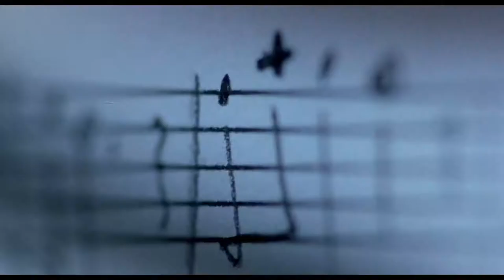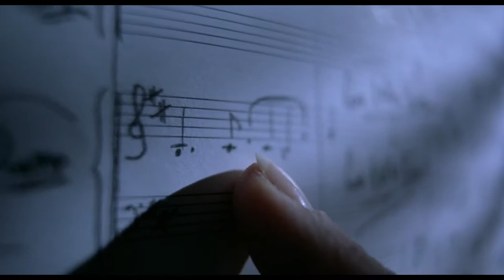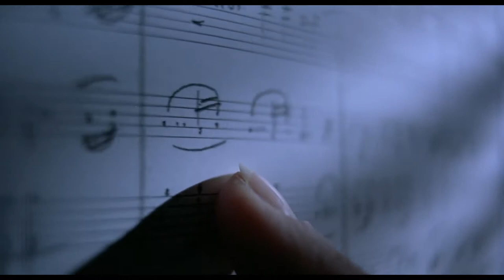Beach House - Dive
Tell her something (Tell her something)
Tell her nothing (Tell her nothing)
Tell her that you're waiting
And I know you like it
So you try to hide it
I was looking (I was looking)
Out the window (Out the window)
All the people waiting
Tell her that you're fading
And you know I like it
So I dive to find it
In eyes, lost in confusion
Golden hearts, left all illusion
Is it my imagination?
Shadow, flicker creation
In, high over the ocean
Waves crash, mechanical motion
Left of illusion
Left of illusion

Footage is from "Three Colours: Blue "